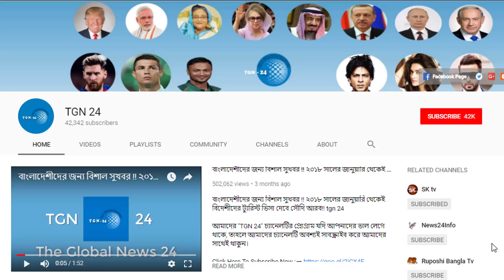যোগ্য শ্রমিকের অভাবে সৌদি আরবের কোম্পানিগুলো। সৌদি আরবের নাগরিকরাও মারাত্মক বেকারত্বের স্বীকার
যোগ্য শ্রমিকের অভাবে সৌদি আরবের কোম্পানিগুলো। সৌদি আরবের নাগরিকরাও মারাত্মক বেকারত্বের স্বীকার । অবশেষে সৌদি প্রবাসীদের জন্য এলো স্বস্তির খবর। শ্রম মন্ত্রণালয় নতুন সুযোগ ঘোষণা দিল প্রবাসীদের জন্য। সকল ধর্মপ্রাণ মুসল্লিদের জন্য দারুন সুখবর। নবীজি (সাঃ) যুগের ৫৩ হাজার দূর্লভ জিনিস উদ্ধার করলো সৌদি। জুমার নামাজ পড়‌তে কাবাঘর অভিমুখে লাখ লাখ মুসল্লি। পবিত্র হজের জন্য প্রস্তুত ঐতিহাসিক আরাফাত ময়দান। আগামী মাসে বেকার হতে যাচ্ছেন লক্ষাধিক সৌদি প্রবাসী। সৌদিতে প্রবাসীরা চরম উৎকণ্ঠায় দিন পার করছে। নিহত সৌদি প্রবাসীর পরিবার পেল ৬৫ লাখ টাকা। প্রবাসীরা কিভাবে সরকার হতে ক্ষতিপূরণ পাবেন দেখুন ভিডিওতে। সৌদি আরব মুসলিম বিশ্বের সাথে চরম প্রতারণা করছে। সৌদির বিরুদ্ধে হজ নিয়ে রাজনীতি করার অভিযোগ। সৌদি আরবের যে বিষয়গুলো প্রত্যেকের জানা জরুরী। সৌদি আরব বিষয়ে ১৫টি অবাক করা চমকপ্রদ তথ্য। সৌদি আরব প্রবাসী ভাইরা ভিডিওটি দেখুন ও শেয়ার করুন। পবিত্র হজ পালন করার জন্য দুই-নাম্বারি করবেন না। কোটা পূরণ ছাড়াই বিমানের পবিত্র হজ ফ্লাইট শেষ। এজেন্সির প্রতারণায় হজে যেতে পারলেন না ৬০৬ জন বাংলাদেশী। পবিত্র হজ পালনের উদ্দেশ্যে সৌদিতে সাকিব আল হাসান। স্বামীর হজের জন্য যে দোয়া করলেন সাকিব পত্নী শিশির।